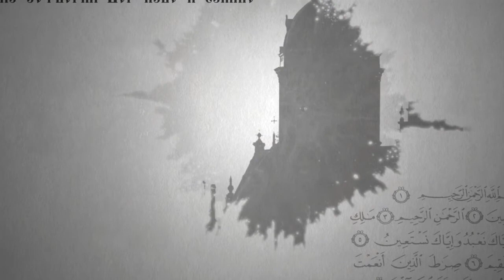Вопросы о религии: Вознесение Господне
Вознесение Господне – один из самых больших православных праздников, который отмечается на сороковой день после Пасхи. Об особенностях этого праздника расскажет иерей Андрей Кирюшкин, клирик храма Святителя Николая Чудотворца г. Ульяновска.